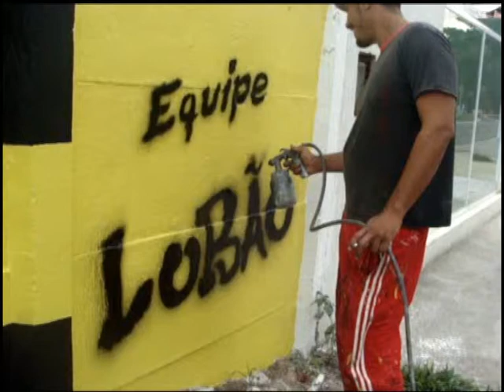Aurélios Lobão - Grafite - Muro Festival Jazz e Blues Rio das Ostras 2013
Vídeo de registro da produção
Muro do Festival de Jazz e Blues de Rio das Ostras - 2013

Artista: Aurélios Lobão
Equipe: Popeye e Rabbib

Imagens e Edição: Renata Cabral